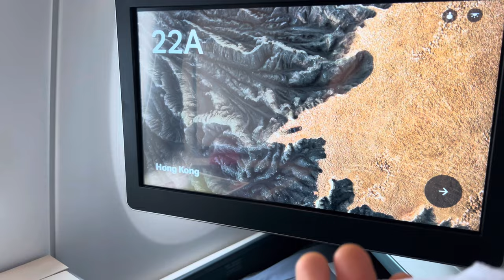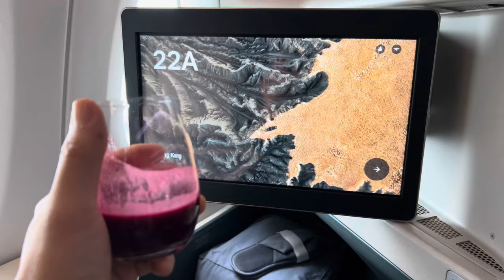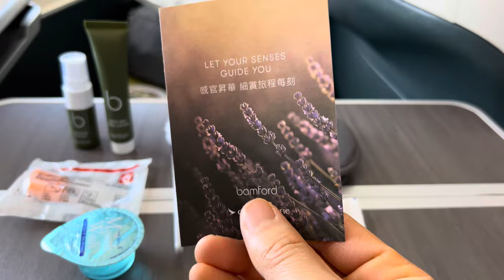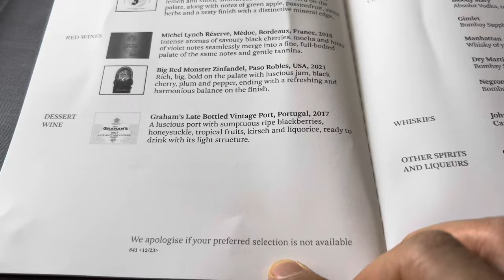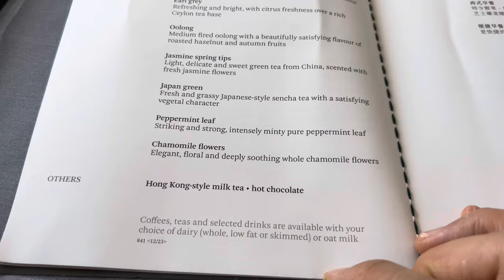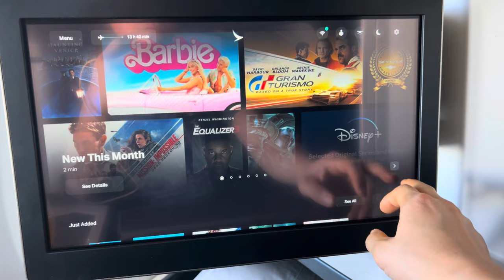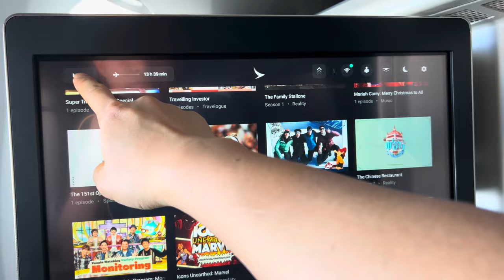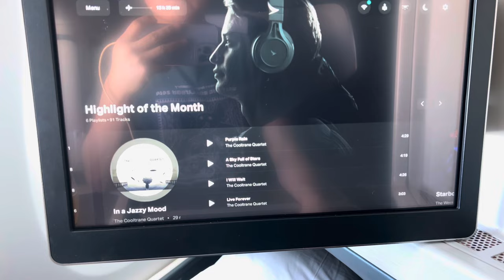$5,600 Cathay Pacific’s longest route JFK HKG business class 16 hours review 國泰航空 商務艙 點評 A350-1000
It’s Cathay Pacific’s longest route in business class review.  12/27/2023